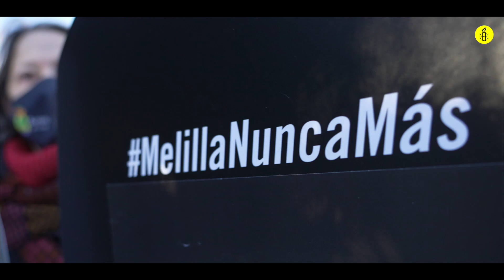Melilla, nunca más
Más de 100 víctimas entre fallecidas y desaparecidas: ese es el saldo HUMANO que dejó la actuación de las autoridades de España Y de Marruecos en Melilla el 24 de junio ¿Se ha hecho algo por ellas? NO. Hoy estamos frente a la Moncloa y la Embajada de Marruecos para decir: MelillaNuncaMás.

FIRMA Porque las familias tienen derecho a verdad y justicia. Porque algo así no puede volver a ocurrir.